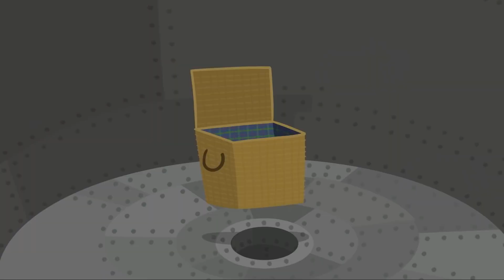Ben e Holly ITALIANO | Lezione di Scienze Naturali | Compilation Divertente | CARTONI ANIMATI